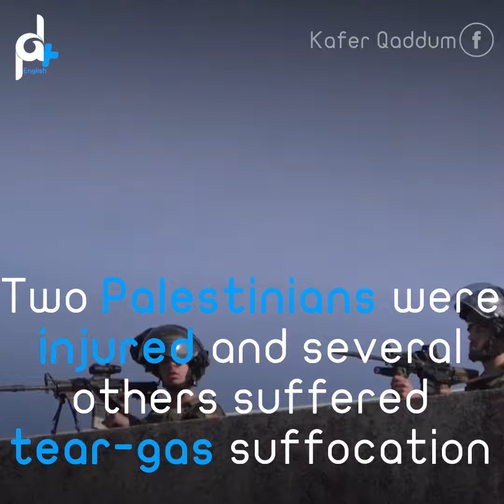DETAINED A MINOR!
IOF detained a minor from his home during an attack on Kafer Qaddum march.